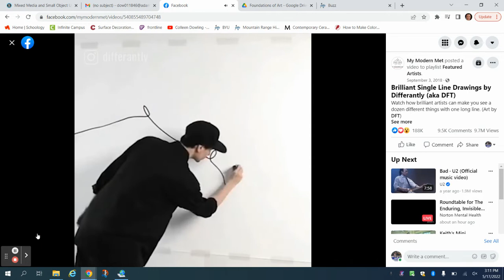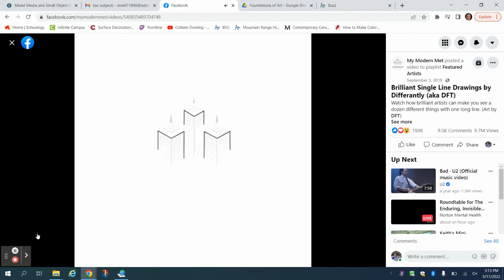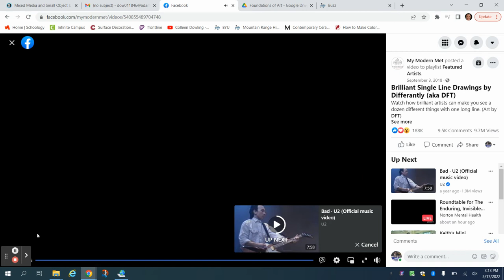Continuous Line Drawings